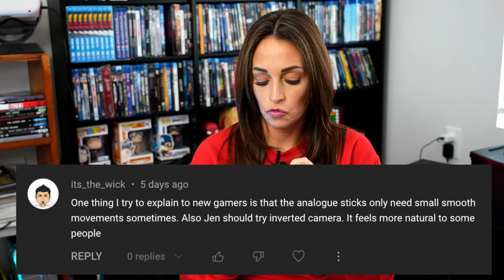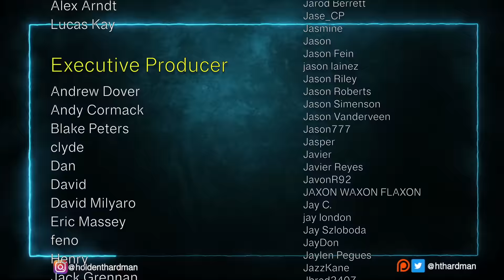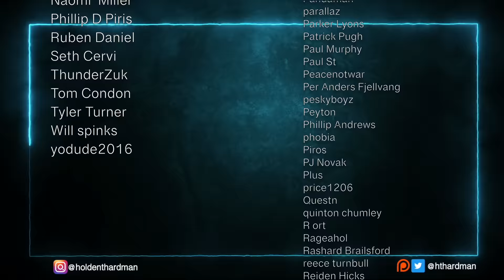My Wife Plays THE LAST OF US: Part I for the FIRST time || Part 2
We're continuing our playthrough of The Last of Us Part 1! It's the first "modern" game my wife has ever played. We're playing in conjunction with us watching the show for the first time.

4960 Hwy 90
PMB 144